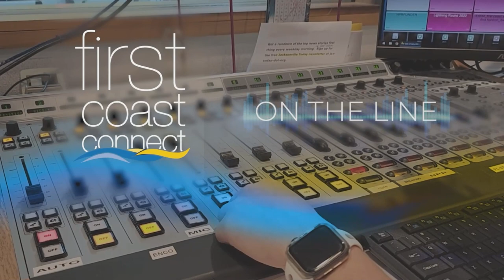First Coast Connect: Nick Allard, Dean of JU Law School discusses Trump Indictments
TODAY, more indictments for Donald Trump, this time in Georgia. But what do they mean for him - and the country?
Former President Donald Trump has been indicted in his fourth criminal case in five months. This most recent charge alleges he and 18 allies worked together to overturn his 2020 election loss in the state of Georgia. The 2024 presidential candidate has been charged - along with several others - under the state’s racketeering law.
Nick Allard, Dean of the College of Law at Jacksonville University is here now to explain what this all means - both for Trump and the nation, given his 2024 presidential aspirations.